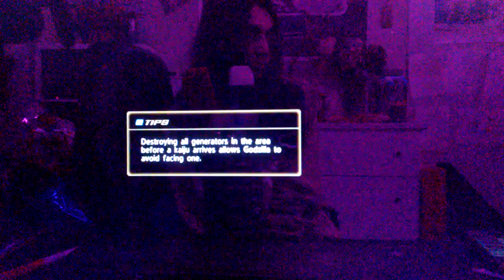Godzilla: The Game(2015): Godzilla 1964 Gameplay